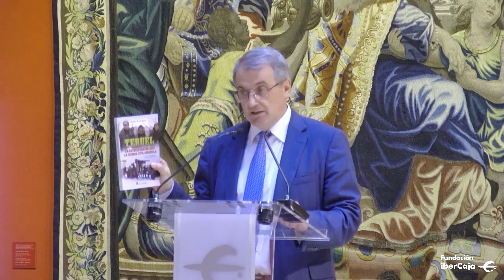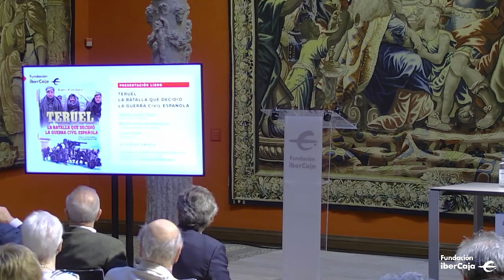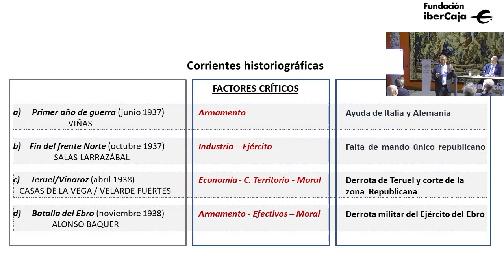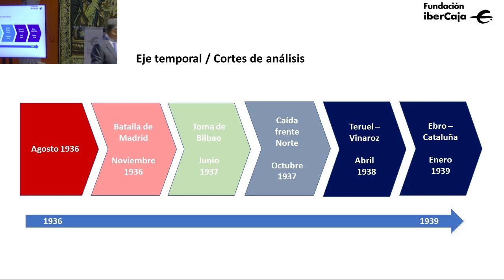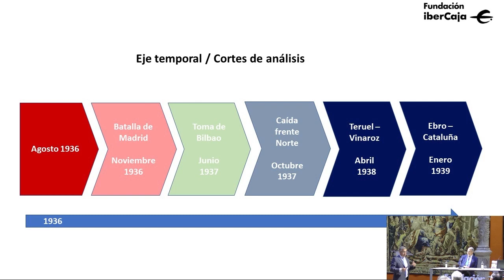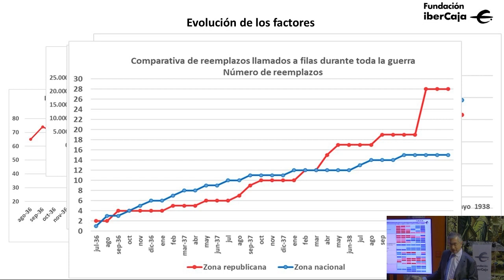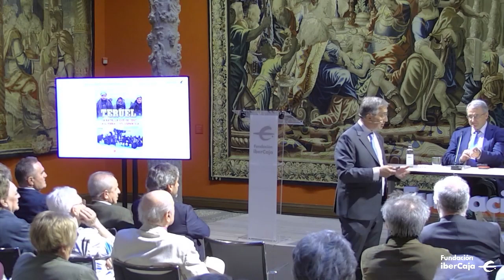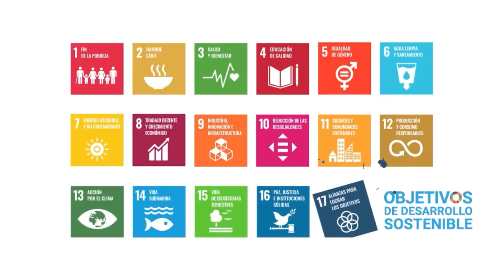Presentación. Teruel, la batalla que decidió la guerra civil española.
La batalla de Teruel fue el Stalingrado de la Guerra Civil española, al igual que la batalla rusa, Teruel estuvo caracterizada por temperaturas gélidas, intensos combates urbanos y grandes maniobras, ambas tienen en común el haber determinado el resultado de sus respectivas guerras.

Participan en esta ponencia:
- Alberto Ayuso García, doctor en Historia, master en Investigación histórica, graduado en geografía e historia, ingeniero superior de montes MBA por instituto de empresa, colaborador del periódico digital El Debate.
- Ramón Pardo de Santayana, teniente general retirado.
- Lucas Molina Franco, economista, doctor en historia y editor del libro.